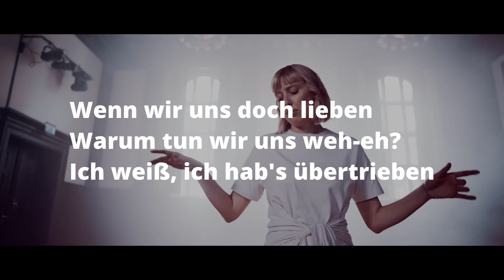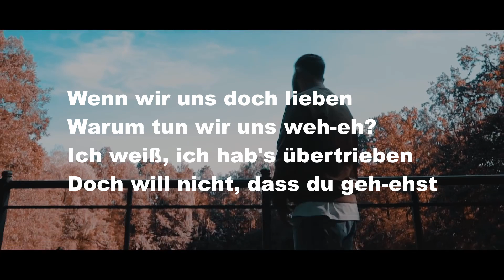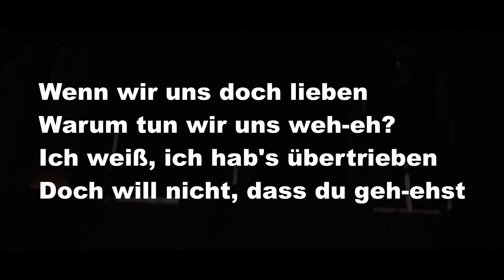CAPITAL BRA & SAMRA FEAT. LEA - 110 (Lyrics)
Alle Rechte gehen an den Urheber
Für geschäfliche Anfragen:
Lyrics Quelle🎵
🎶SUPPORTET Capital und Samra:
Original Video:

Lyrics:

[Songtext zu „110“]

[Hook: LEA, Capital Bra]
Wenn wir uns doch lieben
Warum tun wir uns weh-eh?
Ich weiß, ich hab's übertrieben
Doch will nicht, dass du geh-ehst
Du schreist mich an und ich geb' dir die Schuld
Und der Nachbar von oben wählt 110
Mann, wenn wir uns doch lieben
Warum tut es so weh-eh? (Ja, ah!)

Und wenn sie sagen, „Scheiß auf ihn, er hat 'n Schaden!“
Du kannst mich alles fragen und ich zeig' dir alle Karten
Du kannst dich auf mich verlassen, ich würd dich nie verlassen
Ja, ich wär da für dich, auch wenn dich alle hassen
Und ich würde mit dir alles teil'n, auch wenn ich wenig habe
Aber das ist keine Liebe, das ist Ehrensache
Bitches, die mich liken und mir schreiben
Ja, ich weiß, dass du das alles scheiße findest, aber es bleiben Bitches
Kein Plan, ich denke grade an dich
Ich will zeigen, was ich fühle, doch ich kann's nicht
Doch du sollst wissen, ich hab' keine böse Absicht
Deswegen schick' ich diese Nachricht
[Hook: LEA]
Warum tut es so weh-eh?

[Part 2: Samra]
Bei uns ist bisschen anders, wir kenn'n uns seit dem Spielplatz
Nur wir zwei, damals schon im Jugendheim
Findest mich nicht komisch, weil ich ständig mit mir Krieg hab'
Du liebst mich, obwohl ich es am wenigsten verdient hab'
Mein Herz ist gebrochen und ich schreib's auf
Gläser fliegen, Tür'n knall'n, wenn wir fall'n und wir schrei'n laut
Deine Freundinnen, die hassen mich
Denn ich häng' besoffen in der Bar nächtelang und nehm' die Kasse mit
Weil du die ganze Nacht wartest, wenn ich draußen bin
Rauche Kippen, saufe Gin, aus den Augen, aus dem Sinn

[Bridge: LEA]
Ich vermiss', wie wir war'n
Eben war'n wir noch da
Und du lagst in mei'm Arm
Was hab'n wir getan?
Wir kommen nicht mehr klar
Warum ist es so hart?